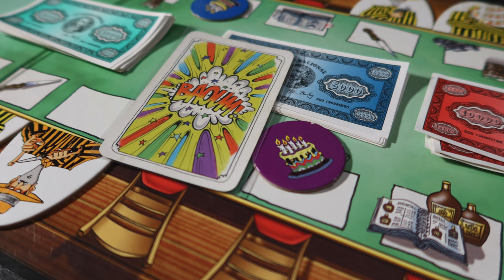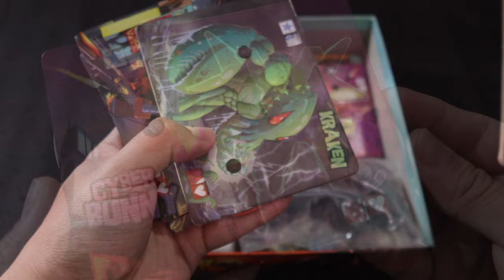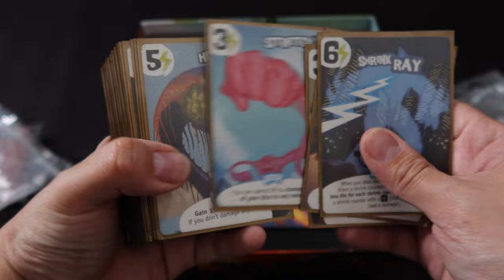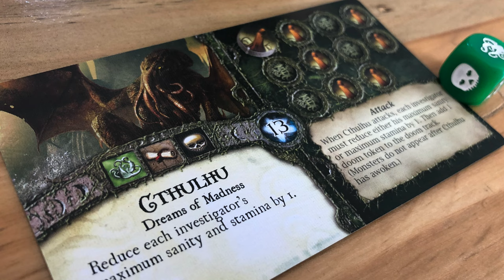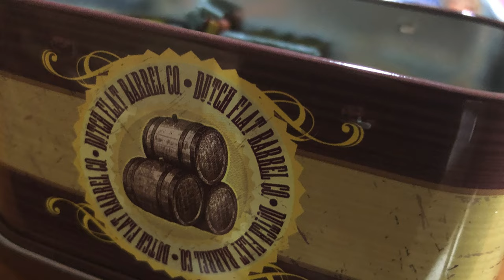Tag: El Primer Juego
Josh contesta este tag creado por @TrioMalaSuerte en el cual comparte algunas de sus "primeras veces" con algunos juegos de mesa.

00:00 El TAG
01:00 El primer WOW
02:07 El primer Moderno
03:25 El primero que Voló la Cabeza
05:25 El primero que Rompió el Corazón
07:14 El primero que Rompió el Cochinito
09:32 Nominaciones
10:22 Cierre